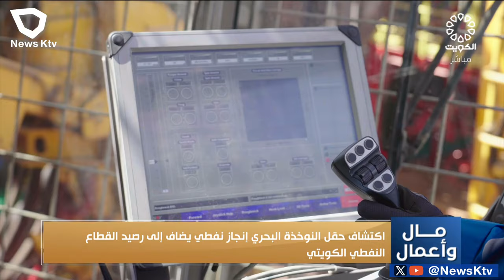لقاء الرئيس التنفيذي أحمد جابر العيدان في برنامج مال وأعمال على تليفزيون دولة الكويت